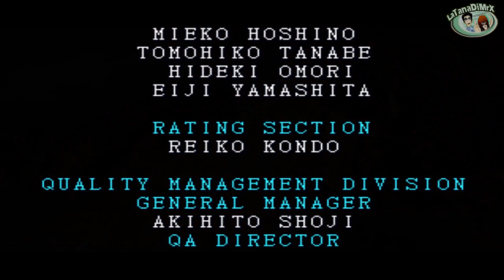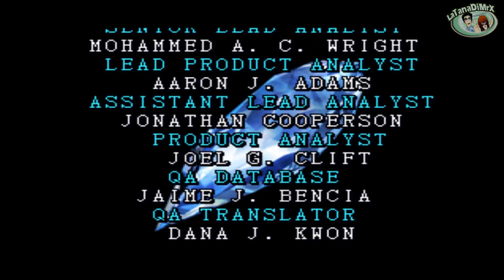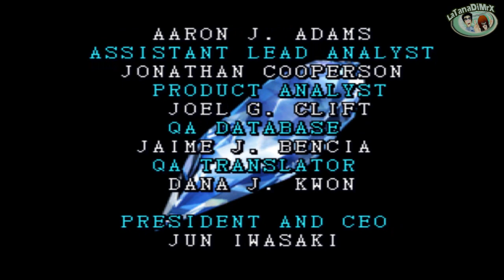Final Fantasy (ファイナルファンタジー) 100% Normal Mode (Finale) HD]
Player: Chiara
Ps1 Version
Normal Mode
Story

The game begins with the appearance of the four youthful Light Warriors, the heroes of the story, who each carry one of the darkened Orbs. Initially, the Light Warriors have access to the Kingdom of Coneria and the ruined Temple of Fiends. After the Warriors rescue Princess Sara from the evil knight Garland, the King of Coneria builds a bridge that enables the Light Warriors' passage east to the town of Pravoka. There the Light Warriors liberate the town from Bikke and his band of pirates and acquire the pirates' ship for their own use. The Warriors now embark on a chain of delivery quests on the shores of the Aldi Sea. First, they retrieve a stolen crown from the Marsh Cave for a king in a ruined castle, who turns out to be the dark elf Astos. Defeating him gains them the Crystal Eye, which they return to the blind witch Matoya in exchange for a herb needed to awaken the elf prince cursed by Astos. The elf prince gives the Light Warriors the Mystic Key, which is capable of unlocking any door. The key unlocks a storage room in Coneria Castle which holds TNT. Nerrick, one of the dwarves of the Cave of Dwarf/Dwarf Village, destroys a small isthmus using the TNT, connecting the Aldi Sea to the outside world.[5]

After visiting the near-ruined town of Melmond, the Light Warriors go to the Earth Cave to defeat a vampire and retrieve the Star Ruby, which gains passage to Sage Sadda's cave. With Sadda's Rod, the Warriors venture deeper into the Earth Cave and destroy the Earth Fiend, Lich. The Light Warriors then obtain a canoe and enter Gurgu Volcano and defeat the Fire Fiend, Kary. The Levistone from the nearby Ice Cave allows them to raise an airship to reach the northern continents. After they prove their courage by retrieving the Rat's Tail from the Castle of Ordeal, the King of the Dragons, Bahamut, promotes each Light Warrior. A kind gesture is repaid by a fairy, receiving special liquid that produces oxygen, and the Warriors use it to help defeat the Water Fiend, Kraken, in the Sunken Shrine. They also recover a Slab, which allows a linguist named Dr. Unne to teach them the Lefeinish language. The Lefeinish give the Light Warriors access to the Floating Castle that Tiamat, the Wind Fiend, has taken over.[5] With the Four Fiends defeated and the Orbs restored, a portal opens in the Temple of Fiends which takes them 2000 years into the past. There the Warriors discover that the Four Fiends sent Garland (now the archdemon Chaos) back in time and he sent the Fiends to the future to do so, creating a time loop by which he could live forever. The Light Warriors defeat Chaos, thus ending the paradox, and return home. By ending the paradox, however, the Light Warriors have changed the future to one where their heroic deeds remain unknown outside of legend